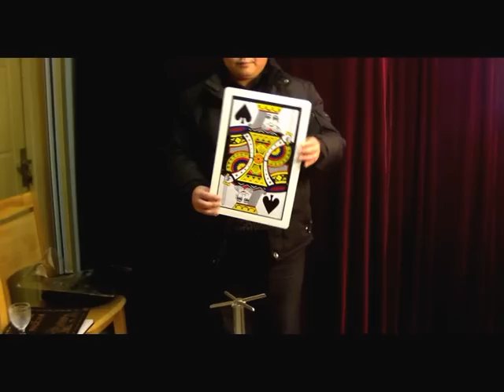Invisible Table Base